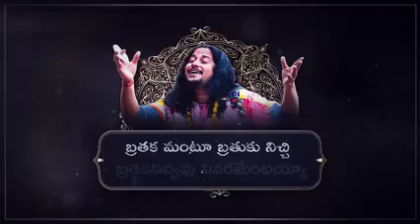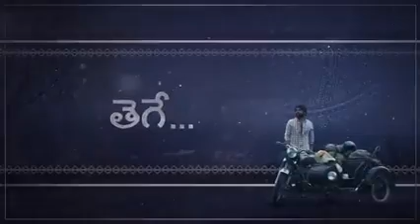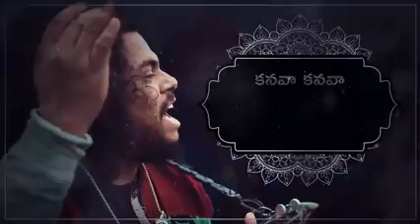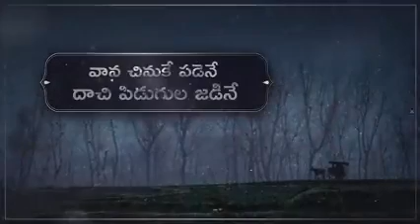brathakamantu brathukunichi full video songs